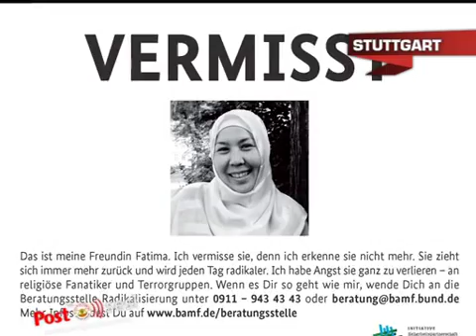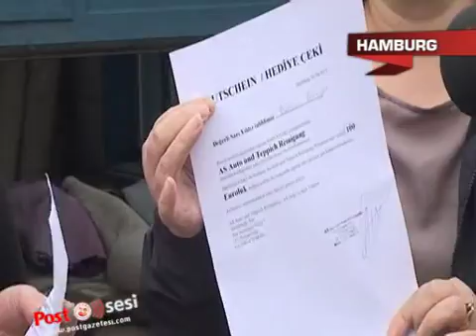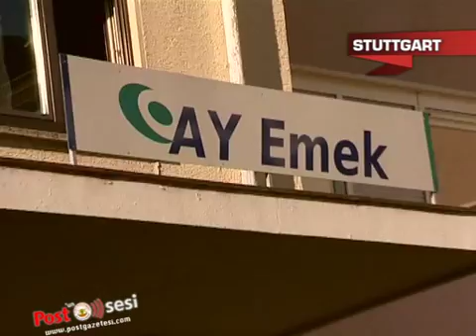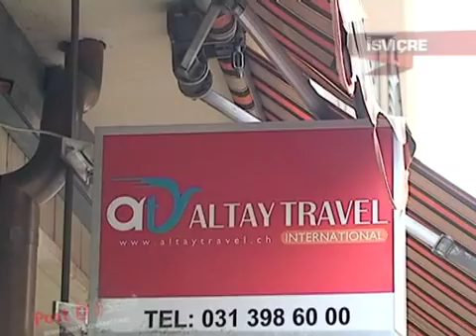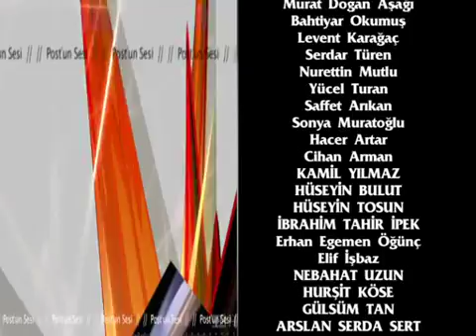Posten Sesi 145